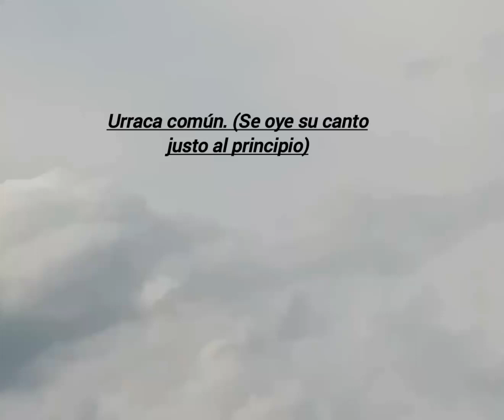Urraca común: vuela al tejado, descansa unos segundos y retoma el vuelo.